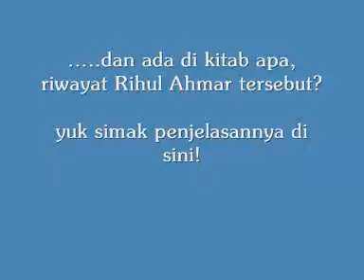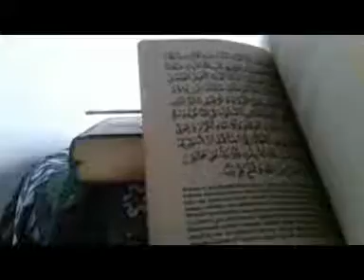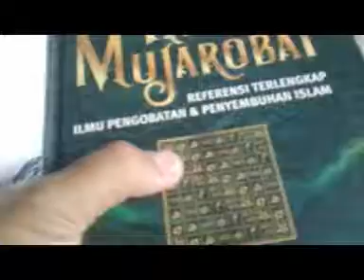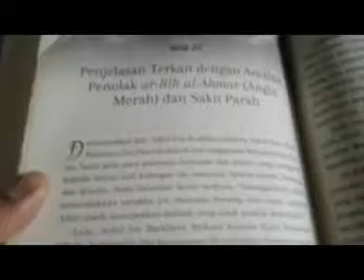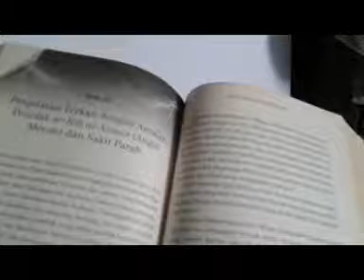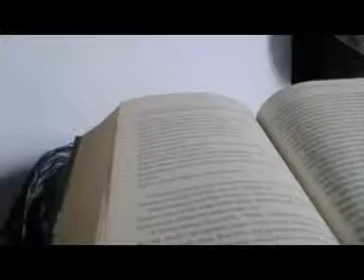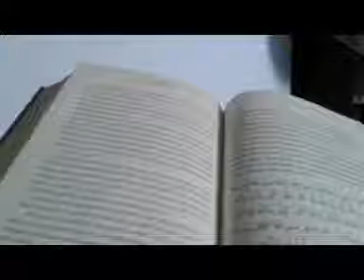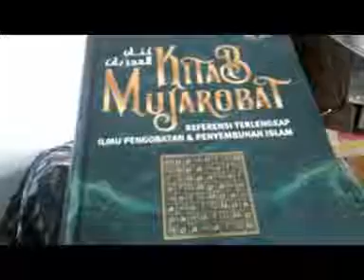Dari manakah riwayat Rihul Ahmar (angin merah)?